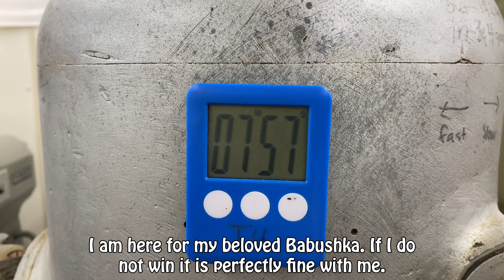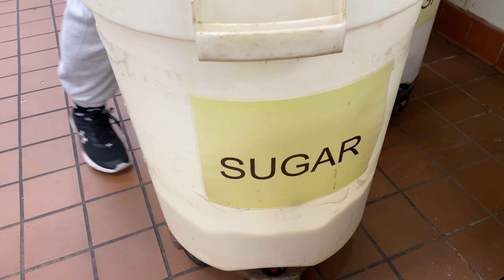Lake Beauty Bible Chopped Season 4 Episode 1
Four fearless pairs face off. Who will rise to victory and who will go down in flames and be chopped?

Filmed by Grant Wennerberg and Katie Hauschild. Edited by Katie Hauschild.